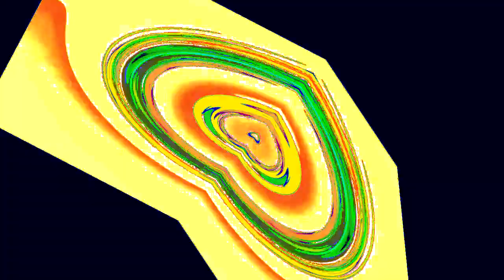Veg Replace Tennis Ask Ponies Fluttershy Round 5